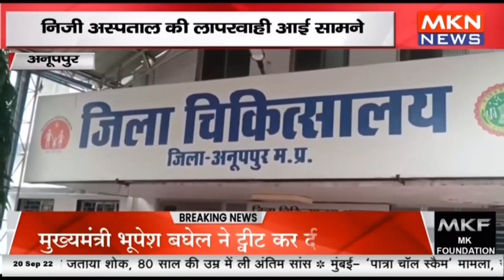अनूपपुर - निजी अस्पताल की लापरवाही आई सामने, लापरवाही से मासूम की मौत कब होगी कार्रवाई